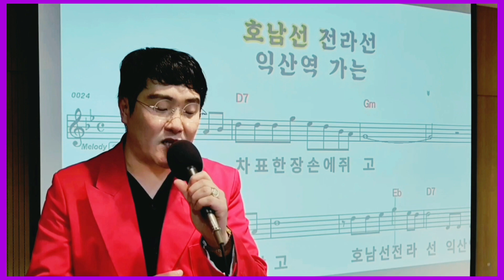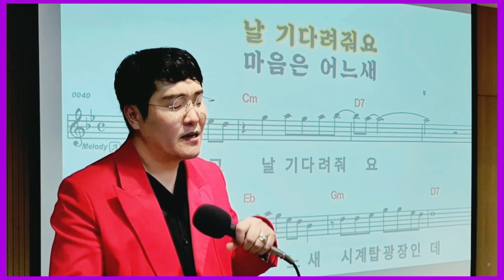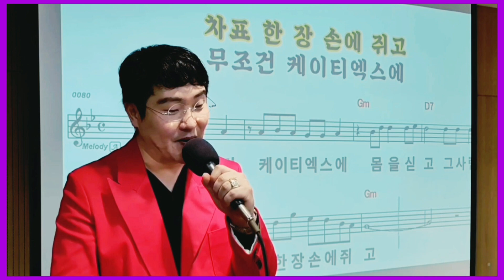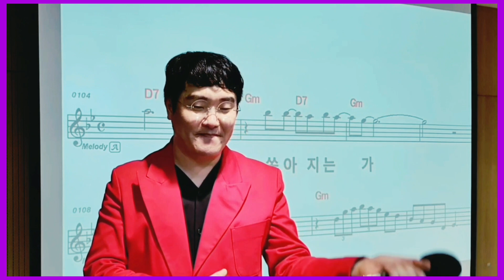[복고풍인듯 아닌듯] 홍시 - 익산역 시계탑 (이선영 노래강사) by 강남샘 노래의힘 12집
옛날 구.이리역 열차 교통의 사통팔달인
(호남선 전라선 장항선)
익산역을 소재로 한 노래입니다.

멜로디는 정통 트롯이지만
사회 문화상을 반영한 것으로 KTX가
가사에 나와 복고인듯 아닌 듯한
미묘한 느낌을 주는 노래입니다.

옛날에는 역전 시계탑 앞을
약속 장소로 많이 정해서 만나기도 했지요.

한편 역이라는 공간이 떠남과 만남의
이중적인 공간인 점을 생각한다면
그 옛날 정서... 그 때를 기억해 주며
만나길 기대하는 노래입니다.

가수 홍시님이 '익산역 시계탑' 으로
더욱 더 승승장구 하시길 바랍니다.

강남샘 노래의힘 12집 교재 수록곡